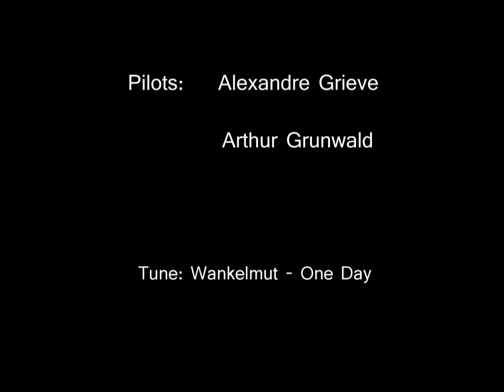Organya2012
2012 summer, 2 weeks in Organya.